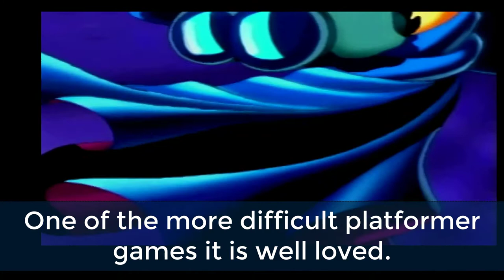Rayman for PS1- FLIXBOLT THROWBACK EP.1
Rayman is a side-scrolling platform video game developed and published by Ubi Soft. As the first installment in the Rayman series, the game follows the adventures of Rayman, a hero who must save his colourful world from the evil Mr. Dark. Originally designed for the Atari Jaguar in 1995, a PlayStation version was developed and released in time for the North American launch of the console on 9 September 1995; and further ports were created for Sega Saturn in 1995 and MS-DOS computers in 1996.[1] The game has appeared in various other formats, including versions for the Game Boy Advance, PlayStation Network, DSiWare, and iOS and Android devices. - Wikipedia

Created by UBISOFT

Rayman for PS1 - rayman ps1 100% part 6 - allegro presto.
rayman playstation evolution ps1 - ps4. this is rayman 1 ps1 longplay.

in today’s video i dive in and take a look to see if rayman 1 for the original playstation is still good.

ps1 rayman 2: the great escape 2000 (console) playthrough (100%).

ps1 rayman 1995 (console) playthrough (100%).

THESE ARE EDUCATIONAL VIDEOS! IF UNSURE PLEASE USE CAUTION AND LOGIC TO AVOID ALL POTENTIAL ISSUES

This video and our YouTube channel, in general, may contain certain copyrighted works that were not specifically authorized to be used by the copyright holder(s), but which we believe in good faith are protected by federal law and the fair use doctrine for one or more of the reasons noted above.